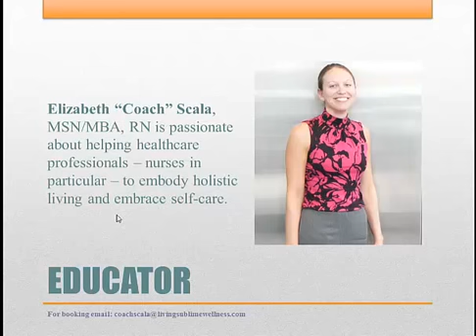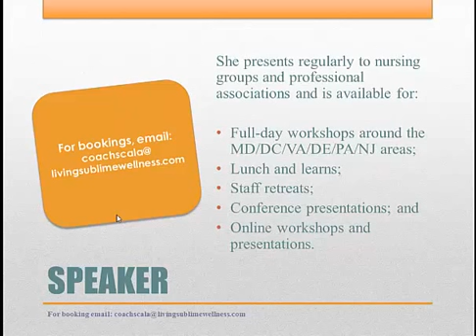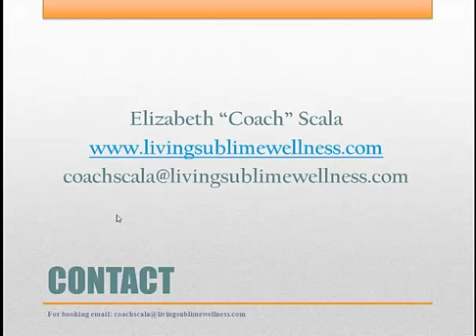Elizabeth Scala Media Kit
Coach Elizabeth Scala is not only a registered nurse and a health coach. She is an author, speaker, visionary and entrepreneur. Check out Elizabeth's media kit for more information on how Elizabeth can guide you and your nursing team to a life of total health and optimal well-being today. Have a healthy day!